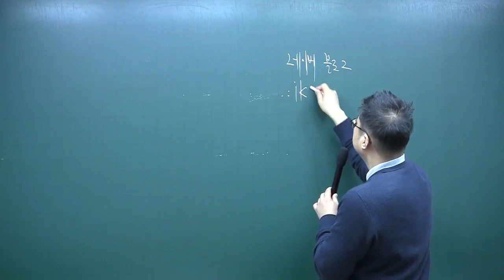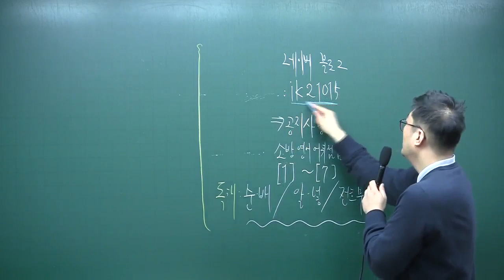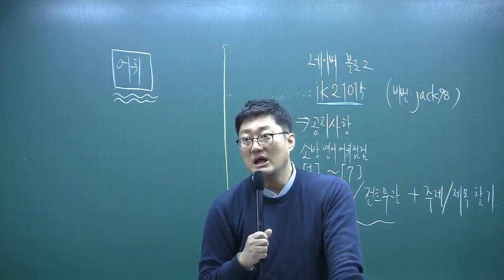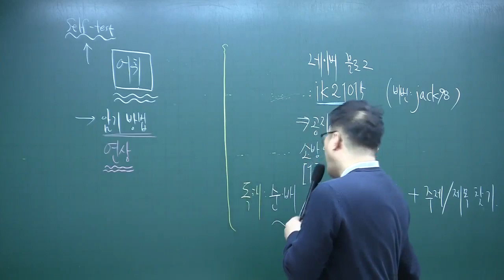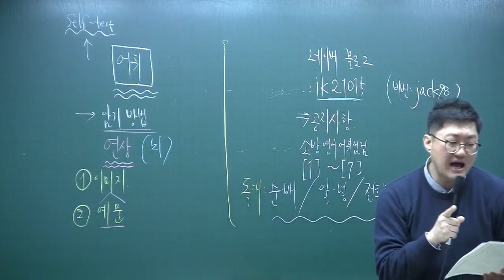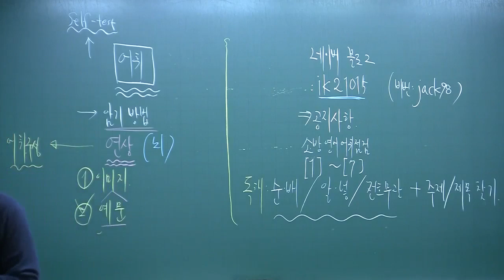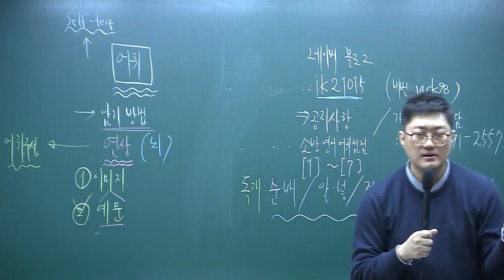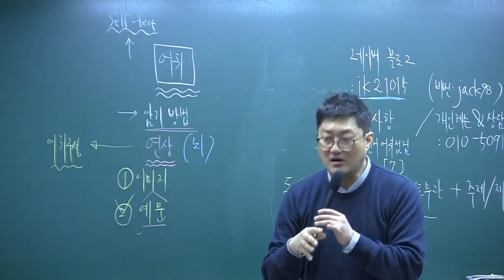[커넥츠 공단기] 잭팟! 잉글리쉬!, 잭리 JackLee 교수님 OT (공무원영어/소방영어)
잭팟! 잉글리쉬!,
대구한국공무원학원 잭리 JackLee 교수님 OT 영상입니다.